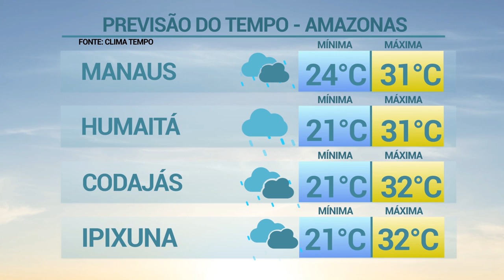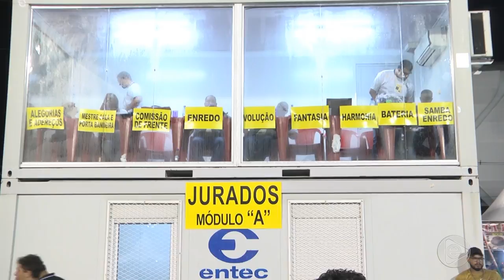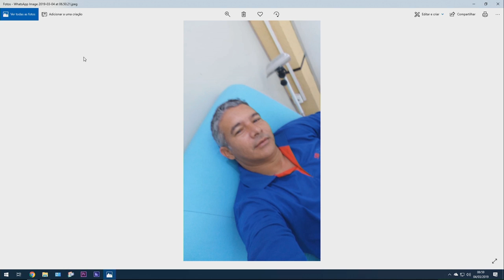6 Horas Notícias – 04 03 2019 03º Bloco